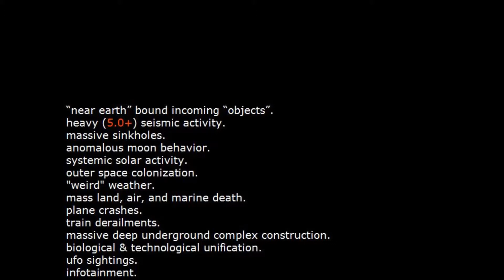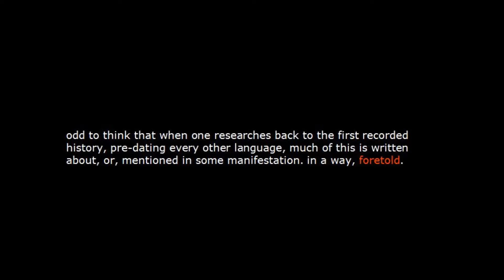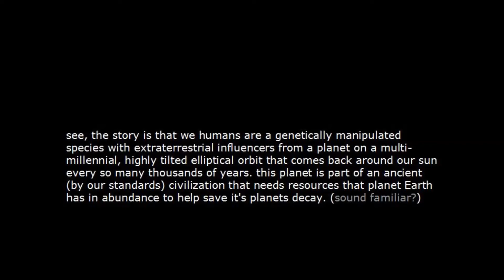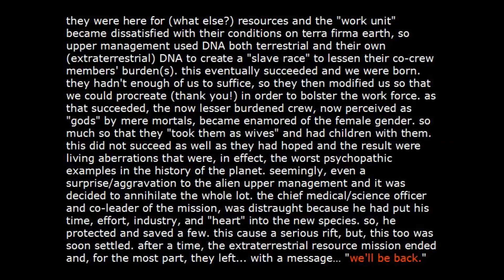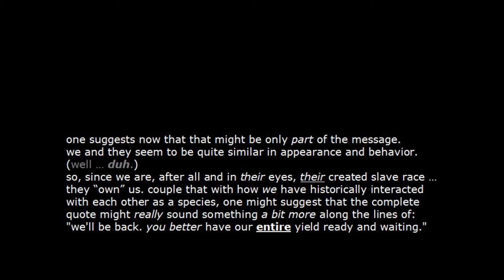Outer Time - Nibiru